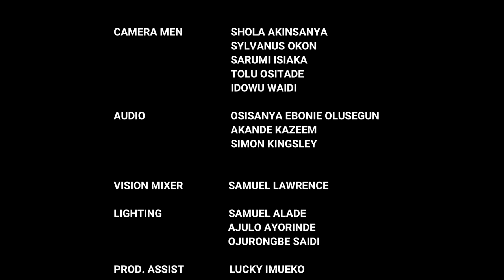The Justice Court EP 62 || BUYERS BEWARE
So many things we take for granted in business transactions. This case is very educative.

Click on the BELL ICON as well so you can get notification when next video is uploaded.